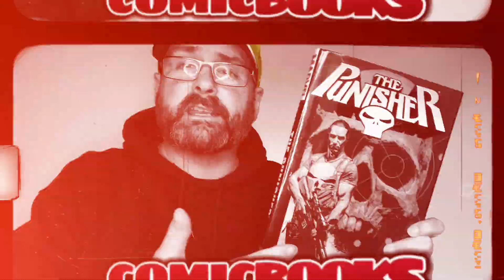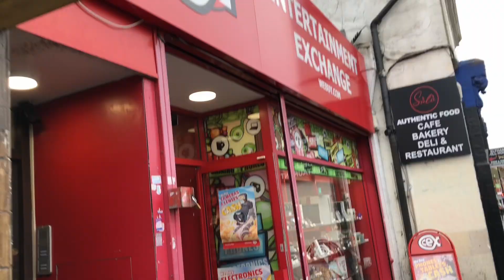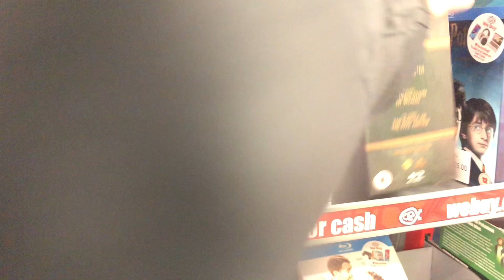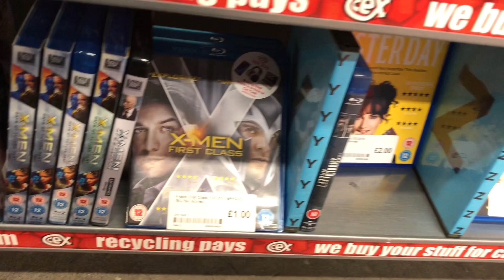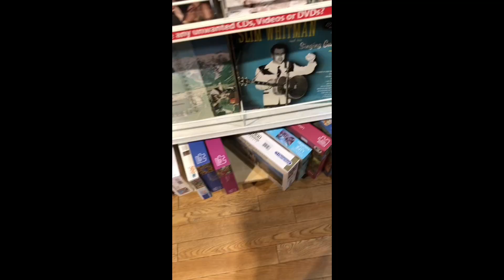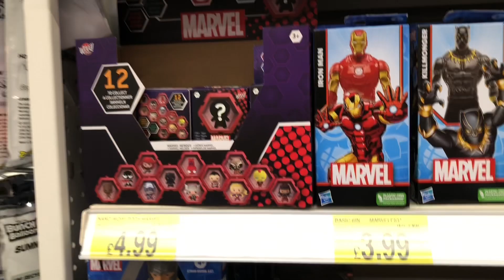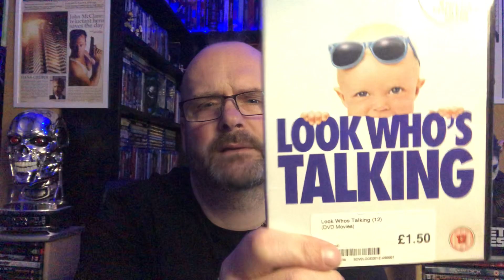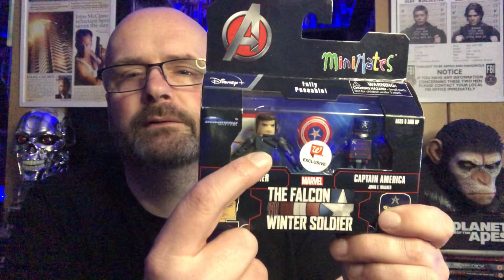Blu-ray Hunting. ELTHAM. CEX. Charity shops etc. 18 feb 2023.